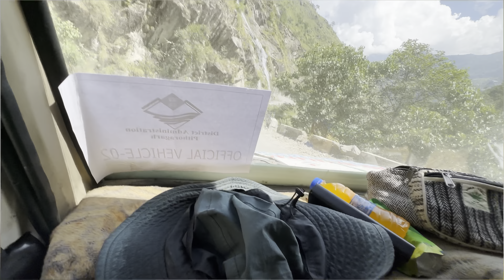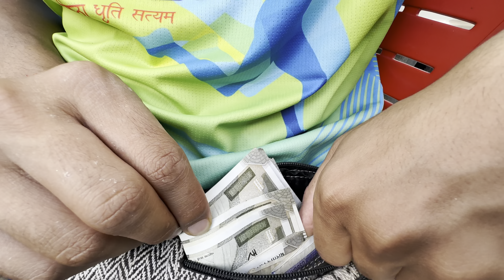The Himalayan Chase| Ep-3 | Adi Kailash & Om Parvat| Dharchula to Gunji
This is a new series of our World Record Race - The Himalayan Chase.

An Indian expedition who made a new World Record - the first High Altitude Relay Race at 15000ft, Pithoragarh to Adi Kailash and Om Parvat in 4 days.

See our journey and behind the scenes of the super event of this year.